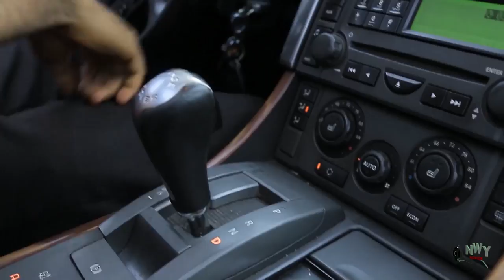THE STORY OF VERONICA SEASON 1&2 "NEW MOVIE" - (Mercy Johnson) 2020 Latest Nigerian Nollywood Movie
BestAfricanTv

Watch Best Of Nigerian Nollywood Movies ,Watch Best of Nigerian actress,Best Of Nigerian Actors, Best Of Mercy Johnson, Best Of Ken Erics, best of Chacha Eke, Best Of Chioma Chukwuka, in Nollywood movies, action, Romance, Drama, epic, Only on youtube Best Of Nollywood Channel, see clips, trailer's and exclusives on Nollywood Movies. This Youtube channel brings you the best on Nigerian movies free and Hot, watch movies online here on this channel BestAfricanTv